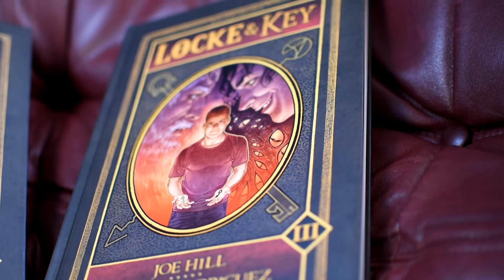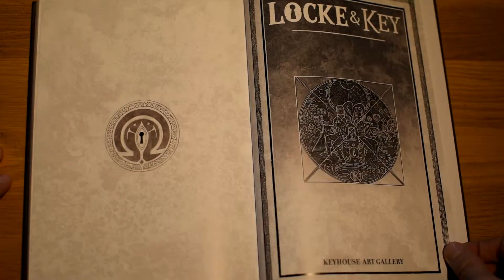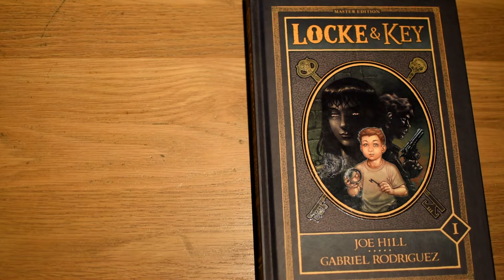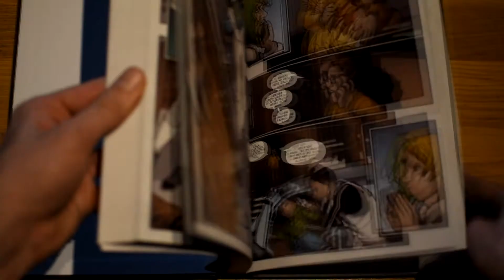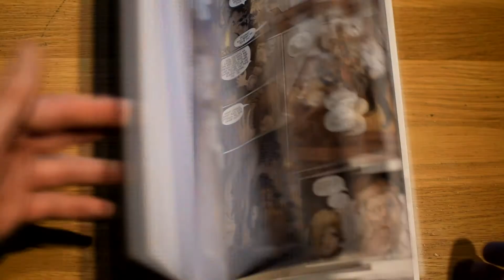LOCKE AND KEY Master Edition Band 1-3 /Serie vs Comic/ Joe Hill / Gabriel Rodriguez / Couch Comics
Locke and Key / Master Edition Band 1-3 / Komplette Reihe /Serie vs Comic / Joe Hill / Gabriel Rodriguez / Couch Comics

Die Vorlage zur Netflix Serie:
Nach dem brutalen Mord ihres Vaters ziehen die Geschwister Tyler, Kindsey und Bode in das Key House im Küstenstädtchen Lovecraft.
Wie der Name des Hauses schon vermuten lässt, birgt das Haus viele Geheimnisse und Mysterien rund um Schlüssel.
Was es mit diesen Schlüsseln auf sich hat finden die Geschwister nach und nach raus.
Gejagt von einem Echo, dass unbedingt an den Omega Schlüssel gelangen will, beginnt eine unglaubliche Comic Saga, die in den drei Master Editionen abgeschlossen ist, rund ums Erwachsenwerden, Freundschaft, Familie, Zusammenhalt, Magie und Horror.

Ach ja: Die Serie kann ich natürlich auch Empfehlen. Beides ist genial!

Autor: Joe Hill
Zeichner: Gabriel Rodriguez
Farben: Jay Fotos

Ich bin gespannt wie ihr die Comic-Reihe oder die Serie findet.
Berichtet mir gerne eure Erfahrungen mit diesem Comic, falls ihr ihn auch gelesen habt.

Schreibt mir auch gerne eure  Empfehlungen.

Hier stelle ich euch meine neusten und liebsten Comics vor, die ich in meiner Freizeit lese. Ich vertrete hier nur meine persönliche Meinung, Erfahrung und vor allem meinen Geschmack.
Und bekanntlich sind Geschmäcker verschieden.
Ich hoffe ich kann euch bei mancher Kaufentscheidung oder Neugierde helfen.

Viel Spaß!  Lasst gerne ein Abo oder einen Daumen da.